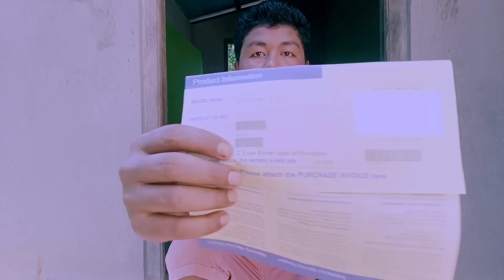Angni Camerako Palenga | Sony Alpha 6100 Mirrorless Camera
Sony Alpha 6100 Mirrorless Camera